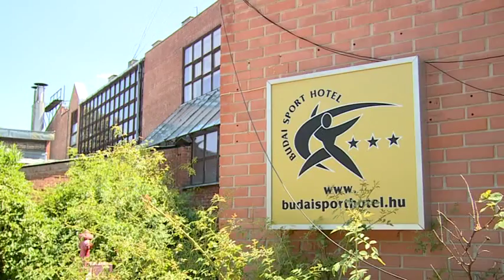Hírek 2016. július 11.